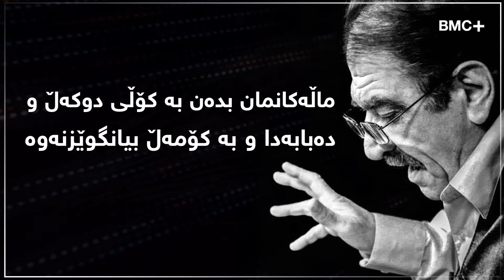ئەوەی ئا ـیە و نابێ بە نا کۆژانەوەی ئایندەیە لە چاوی یەک بە یەکمانا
ئەوەی ئا ـیە و نابێ بە نا
کۆژانەوەی ئایندەیە
لە چاوی یەک بە یەکمانا